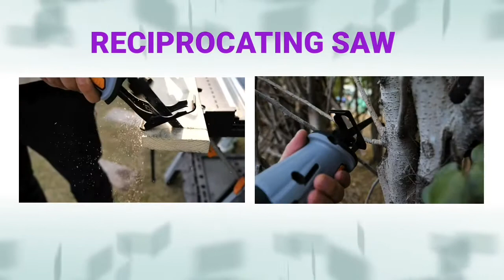Reciprocating Saw 🔫🔥 Top 10 Best Reciprocating Saws 2021⏰@ViewReview360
Best Reciprocating Saws

00:15 👉#1 PORTER-CABLE MAX Reciprocating Saw, 20V, PCC670B

01:26 👉#2 GALAX PRO Reciprocating Saw, Cordless Li-ion Reciprocating Saw with Fast Charger, Tool-free Blade Change and Variable Speed, 3pcs 6-inch Wood Saw Blade & 2pcs 6-inch Metal Saw Blade

02:11 👉#3 CRAFTSMAN Reciprocating Saw, V20, Cordless, CMCS300B

03:02 👉#4 Makita Cordless Compact Reciprocating Saw, XRJ01Z 18-Volt LXT Lithium-Ion Tool

04:21 👉#5 SKILSAW Reciprocating Saw with Buzzkill Tech SPT44A-00 13 Amp

04:58 👉#6 TACKLIFE Reciprocating Saw, 20V Cordless Reciprocating Saw, 2.0Ah Maximum Lithium Battery, With Charger,0-3000SPM Variable Speed, Tool-free Blade Replacement, 1 Inch Stroke Length -RES003

06:17 👉#7 KIMO One-Handed Reciprocating Saw Battery Powered, 20V 2.0Ah Cordless Saw w/Clamping Jaw for Smooth Cuts, Ultra-Light Electric Saw for Wood/Metal/PVC Pipe Cutting, Tree Pruning

07:01 👉#8 BOSCH Max Pocket Reciprocating Saw Kit PS60-102, 12-Volt

07:40 👉#9 Meterk Cordless Reciprocating Saw, 20V, 2.0Ah Batteries, 6 Saw Blades, 0-3000SPM Variable Speed, sawzall with Orbital Cutting Switch for Wood & Metal Cutting

08:35 👉#10 DEWALT MAX XR Reciprocating Saw, 20V, Compact, DCS367B

⬇️⬇️⬇️⬇️Explore⬇️⬇️⬇️⬇️
Best  Reciprocating Saws on Amazon

Best Reciprocating Saws are listed in this video by narrowed down for saving your time and money. We reviewed and tested the available best Reciprocating Saws on the market in 2021.

In this buying guide for the best Reciprocating Saws we considered price, features and performance. We considered best selling Reciprocating Saws, best Reciprocating Saws brands, and top rated Reciprocating Saws.

So you can choose the best Reciprocating Saw for you. You can buy these Reciprocating Saws online.

This video also answers the questions like What is the best Reciprocating Saw? What is a reciprocating saw used for? What is the difference between a Sawzall and a reciprocating saw? What can I cut with a reciprocating saw? Can you cut straight with a reciprocating saw? Who makes the best cordless reciprocating saw? What is the best corded reciprocating saw? And other FAQs about Reciprocating Saws.

Timestamp
00:00 Intro
00:15  PORTER-CABLE Reciprocating Saw
01:26 GALAX PRO Reciprocating Saw
02:11 CRAFTSMAN Reciprocating Saw
03:02 Makita Cordless Compact Reciprocating Saw
04:21 SKILSAW Reciprocating Saw
04:58 TACKLIFE Reciprocating Saw
06:17 KIMO Reciprocating Saw
07:01 BOSCH Reciprocating Saw
07:40 Meterk Cordless Reciprocating Saw
08:35 DEWALT XR Reciprocating Saw